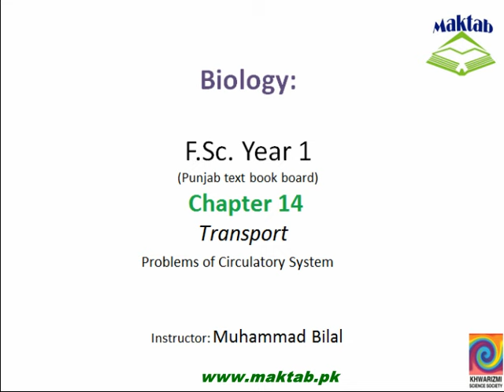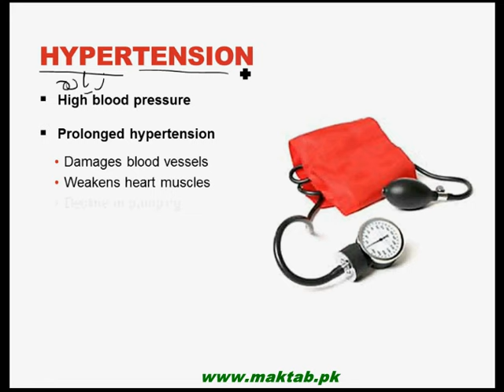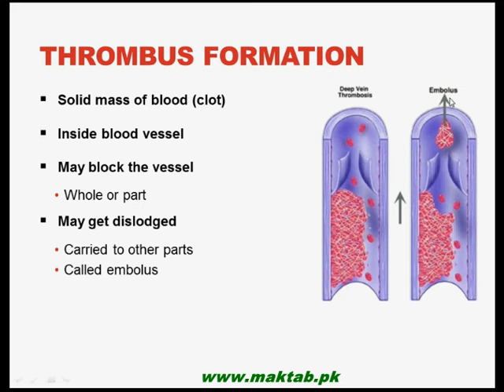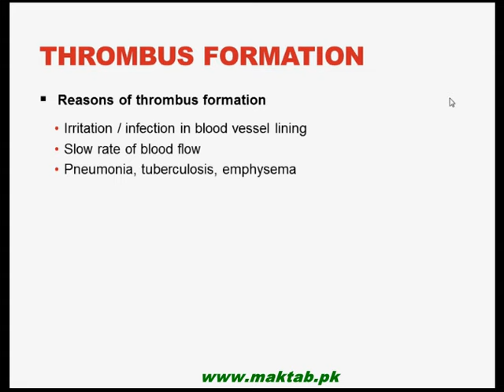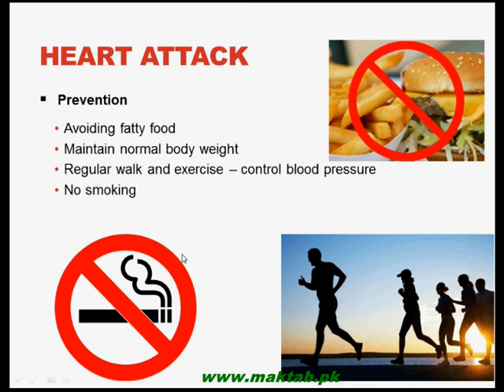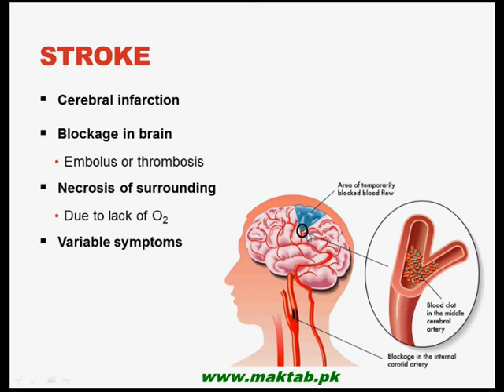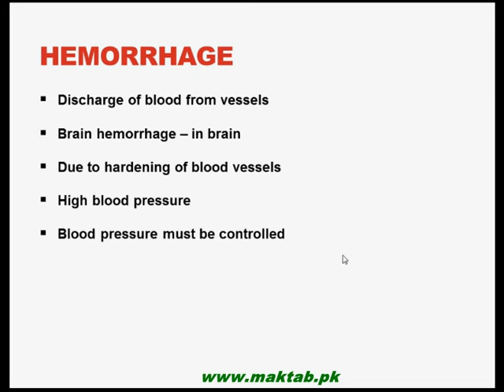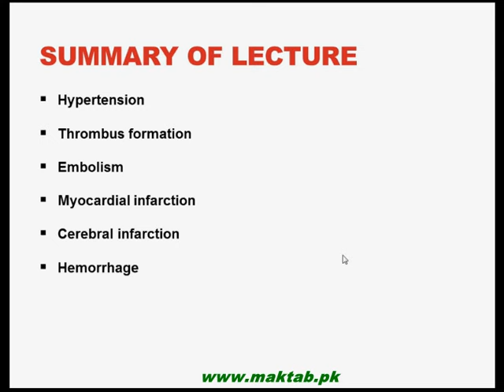FSc Biology Book1, CH 14, LEC 15 Problems of Circulatory System Maktab pk